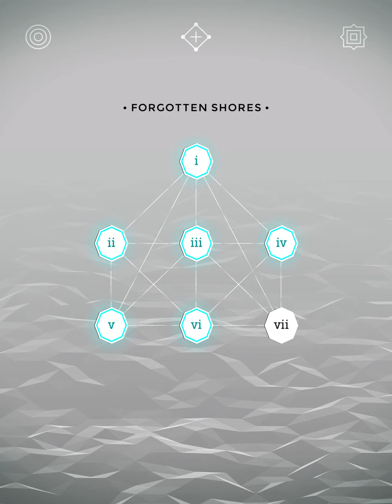July 12, 2021